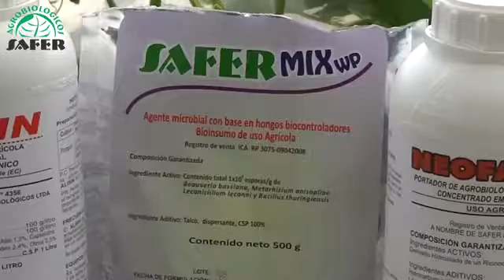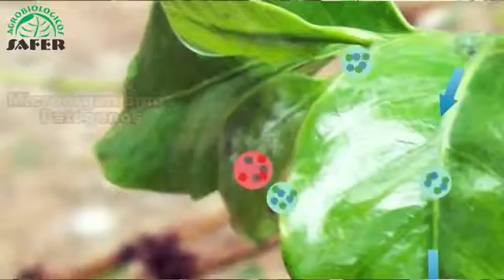Cultivo de Maracuyá